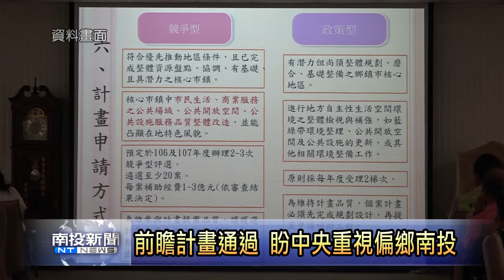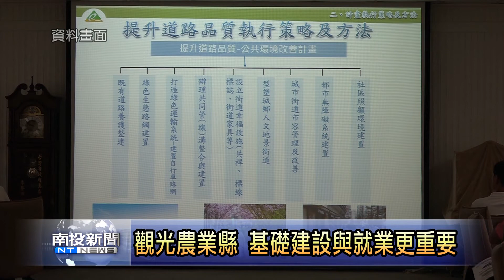南投新聞 縣長對前瞻建議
最近立法院改以4年4200億通過前瞻計畫，對此南投縣長林明溱表示，希望中央可以重新調整計畫內容，不要只重視鐵路、綠能等建設，也要多多關心像南投縣這種較偏遠的縣市，無論是地方的基礎建設，還是青年創業補助，都更加需要前瞻計畫來幫助。